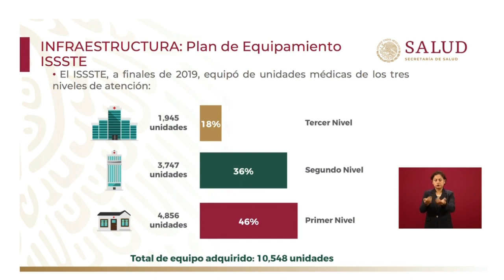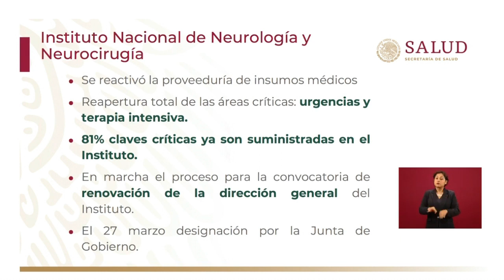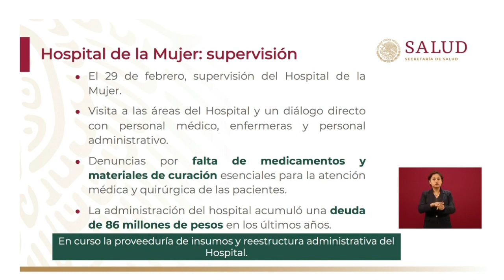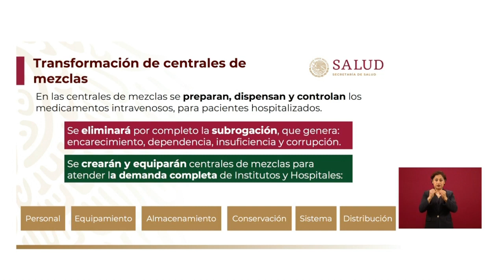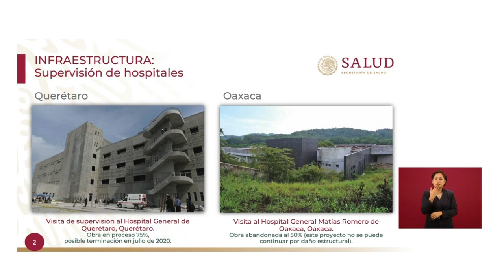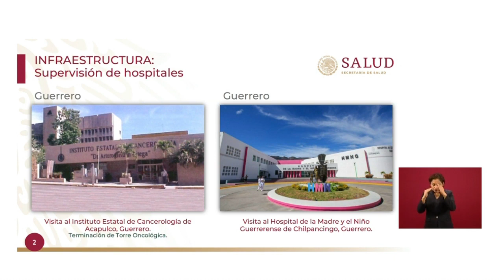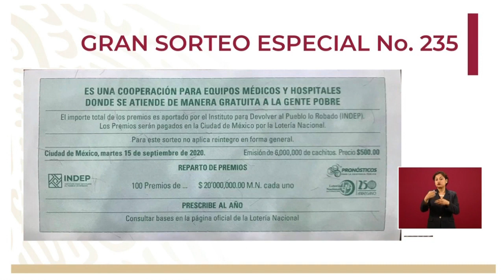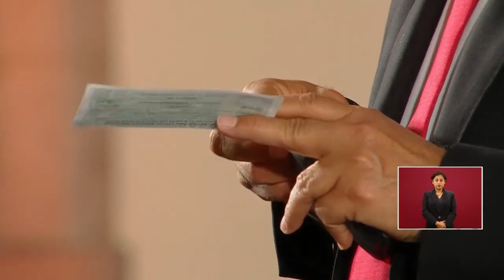El Pulso de la Salud | 03 de marzo 2020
Informe semanal sobre los avances en los servicios públicos de salud en el país.

Participantes:
Lic. Andrés Manuel López Obrador, Presidente de México.
Dr. Jorge Alcocer Varela, Secretario de Salud.
Dr. Hugo López Gatell, Subsecretario de Prevención y Promoción de la Salud.
Mtro. Juan Antonio Ferrer, Director General del Instituto de Salud para el Bienestar.